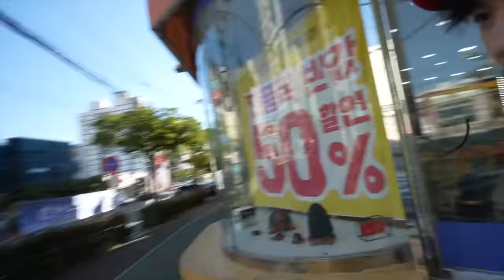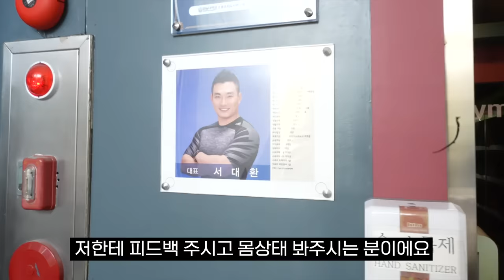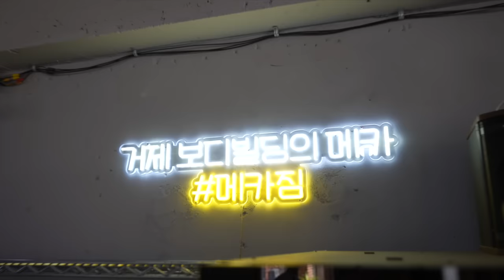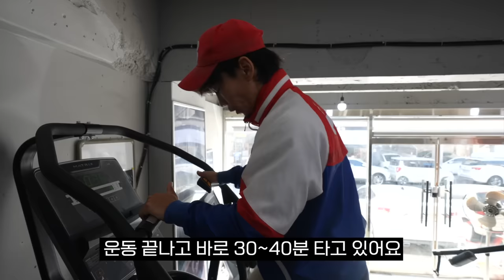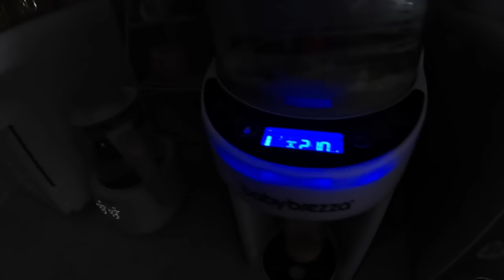거제도로 폐관수련까지…ㅣ쇼미더바디 EP.8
📨말왕TV 공식 이메일